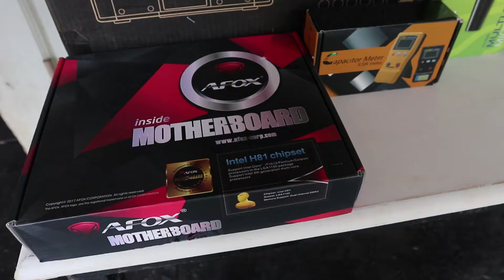Prefeitura do Campus recebe doação de equipamentos da Receita Federal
Foram doados itens de informática, caixas de som, furadeira, microfone, e também dois drones, que vão ajudar nos trabalhos de segurança e manutenção do campus.